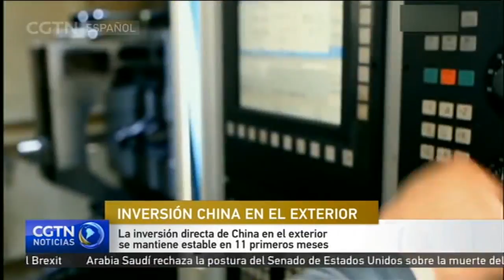La inversión directa de China en el exterior se mantiene estable en 11 primeros meses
El Ministerio de Comercio publicó ayer los datos sobre la inversión directa no financierra china en el exterior, la cual permaneció sin cambios durante los primeros 11 meses del año con respecto a 2017. Los inversores nacionales inyectaron 104.480 millones de dólares de inversión directa no financiera en 5.213 empresas extranjeras en 157 países y regiones entre enero y noviembre, según informó la cartera en un comunicado.